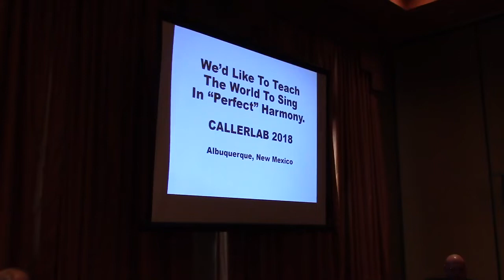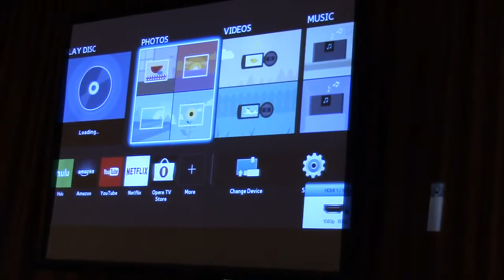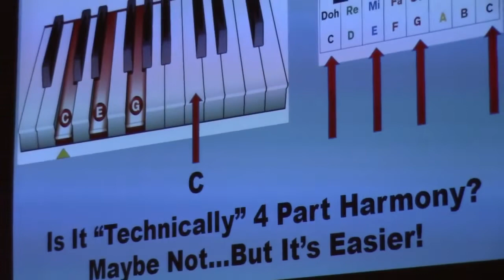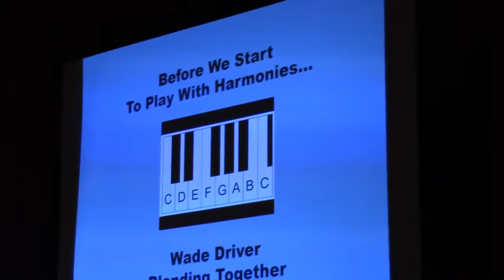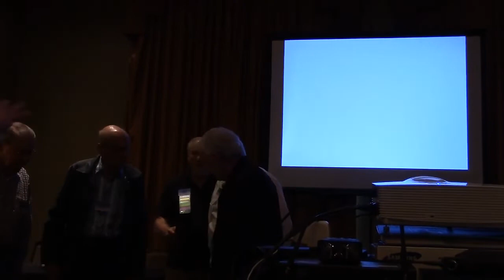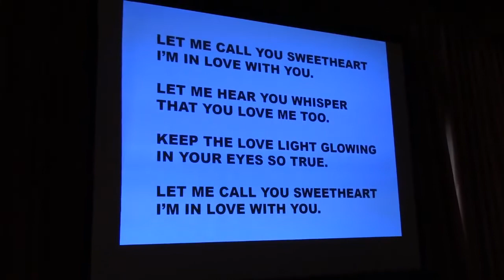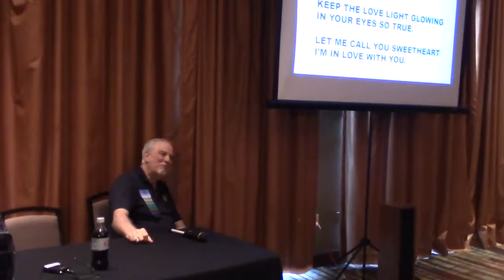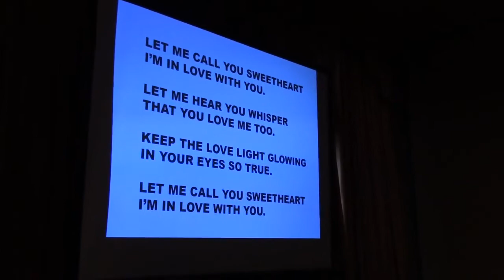2018 CALLERLAB Conv We Like to Teach the World To Sing - In Perfect Harmony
2018 CALLERLAB Conv We Like to Teach the World To Sing - In Perfect Harmony, Albuquerque, NM
Moderator, Paul Cote and Panelists, Wade Driver and Ted Lizotte. A presentation on the absolute basic of basics in music; Do – Re – Mi, and how harmonies are created using notes that sound good together. Then, they will involve all the attendees to blend everyone together in harmony. Learn how to work together with other callers on stage. Learn when to stand out and when to blend in. Start with these eight notes that form the foundation that all other music comes from and grow from there.